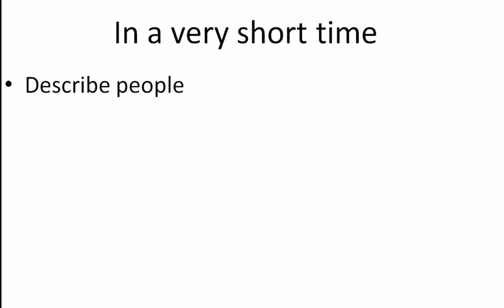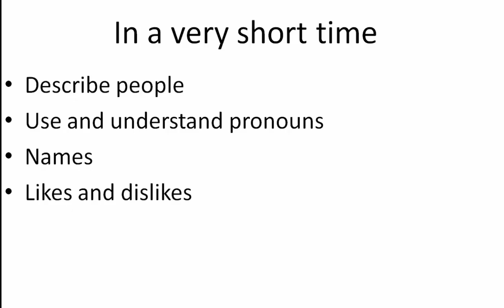Bite-Sized French 2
une petite class formidable!